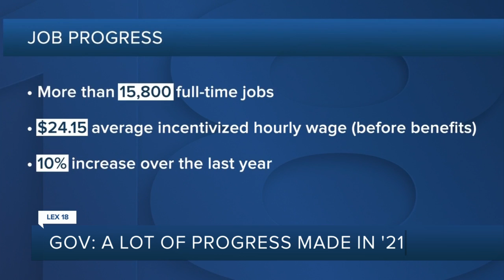Gov. Beshear: A lot of progress made in 2021